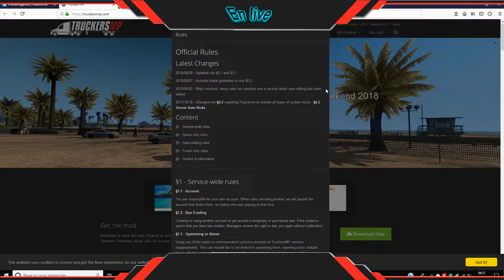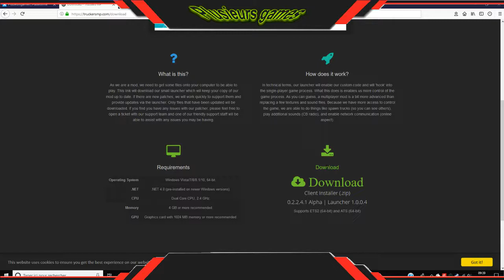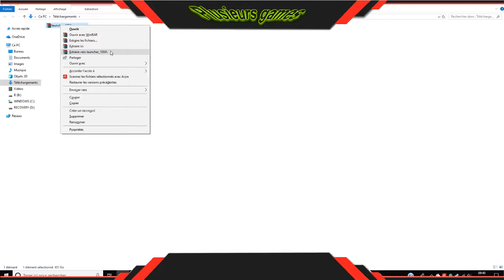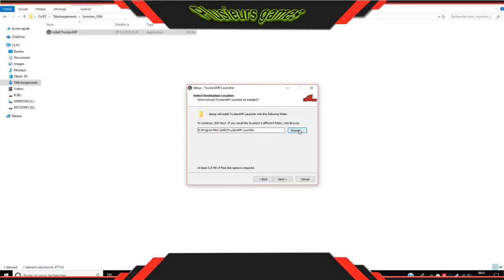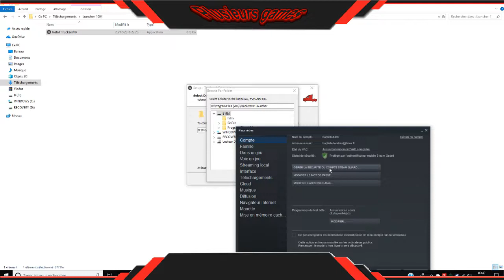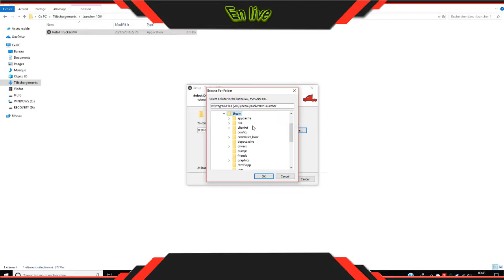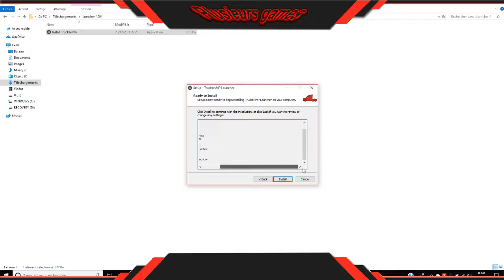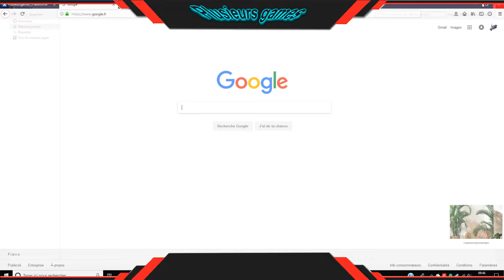|REDIF| Dépannage sur Euro Truck Simulator 2 + Explication installer Truckers MP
Info PC:

Processeur graphique : GeForce GTX 1050
Processeur : Intel(R) Core(TM) i5-7400 CPU @ 3.00GHz
Mémoire : 8 GB RAM (7.9 GB RAM disponibles)
Résolution actuelle : 1920 x 1080, 60Hz
Système d'exploitation : Microsoft Windows 10 Famille

Logiciel de Filmage et de Montage:

GeForce Experience
OBS